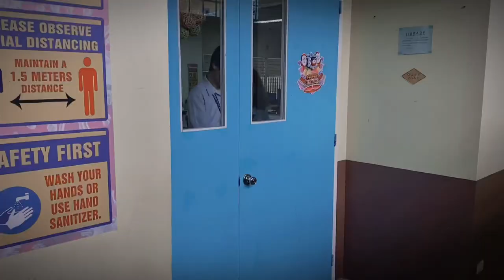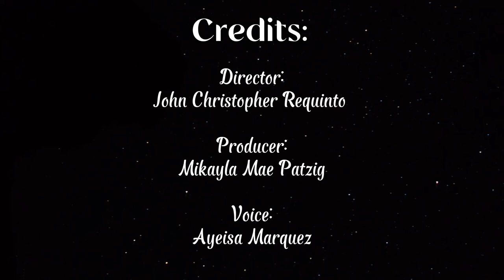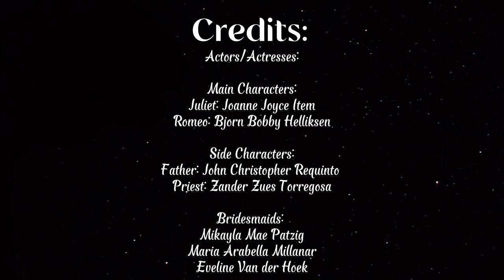“Love Story” Music Video Performance Task (Translated into Filipino)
Translated to Filipino by Joanne Item

Credits:
Director: John Requinto

Producer: Mika Patzig

Camera People:
John Requinto
Mika Patzig
CJ Estaca

Editors:
Mika Patzig
CJ Estaca

Actors:
Juliet: Joanne Item
Romeo: Bobby Helliksen
Juliets Dad: John Requinto
Priest Zander Torregosa

Extras:
Mika Patzig
Maria Millanar
Eveline Van der Hoek
Ashton Buma-at
Jannah Ryn Renoblas
Angelina Miasco